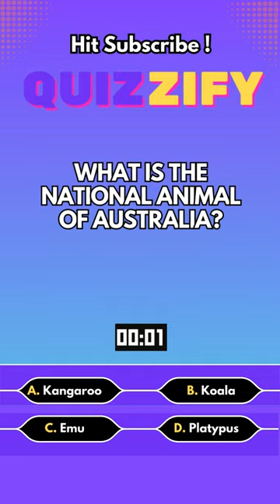General knowledge quiz with answer I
Welcome to our General Knowledge Quiz video series! In these short videos, we will test your general knowledge with a variety of trivia questions and provide you with the correct answers to help you expand your knowledge base. Whether you're a trivia enthusiast or simply looking to challenge yourself, this series is perfect for you!

In this shorts videos, we have put together a compilation of general knowledge questions to see how good you are at answering them. From history to science, geography to pop culture, our quiz covers a wide range of topics to keep you intrigued and entertained.